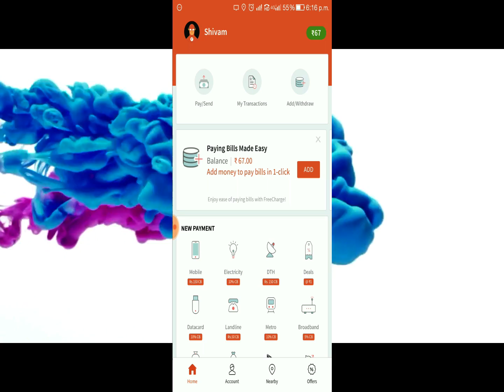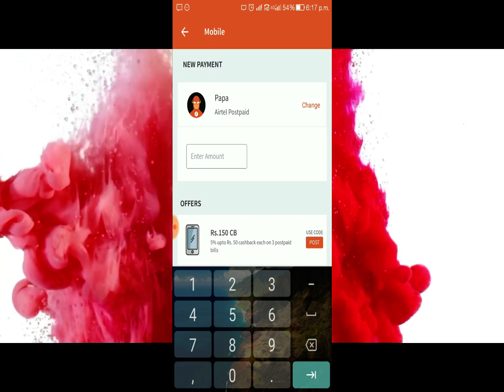Loot offer 120% cashback for all users must watch